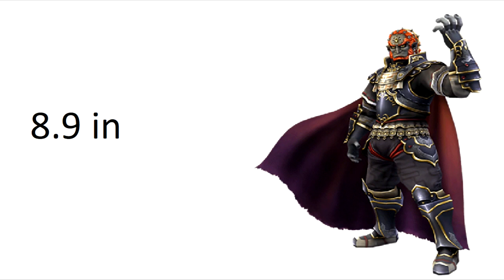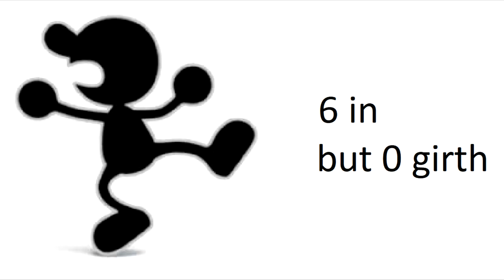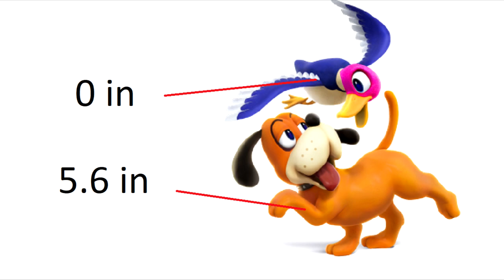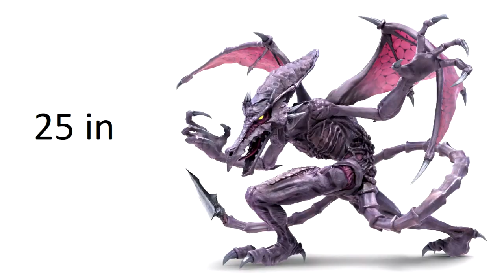SSBU characters and their penis sizes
NOTE: This was an shitpost I made at age 16 for my friends that accidentally went viral. I thought it was 'edgy' and funny to include underage characters, but I now regret it and blurred those parts out of the video. Apologies for ever including that.